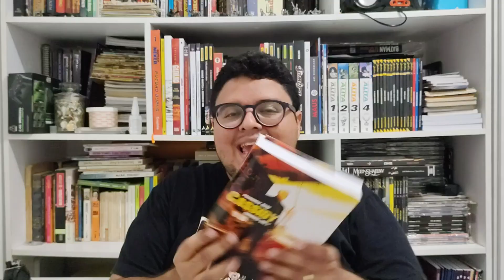CASSIDY - OMNIBUS VOL.1 (ED.85)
E aí galera arretada! Hoje trago minhas impressões sobre esse "Busão" da Editora 85. Espero que gostem e bora ler quadrinhos!